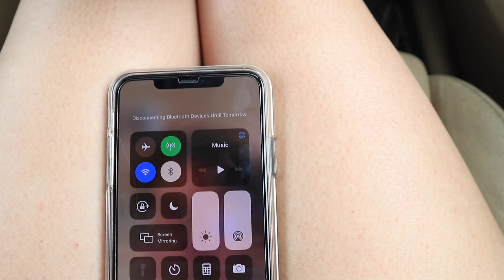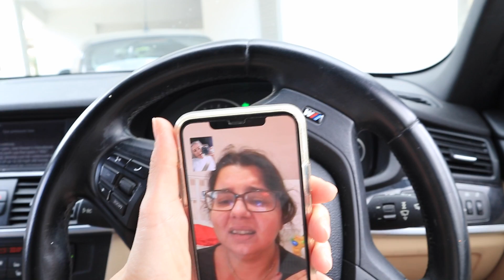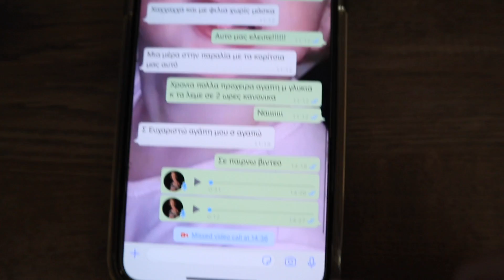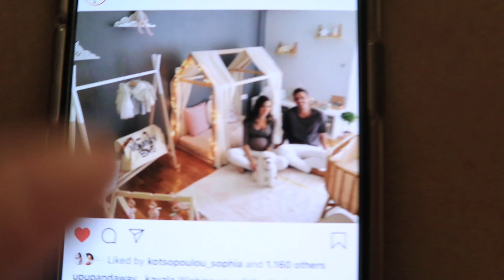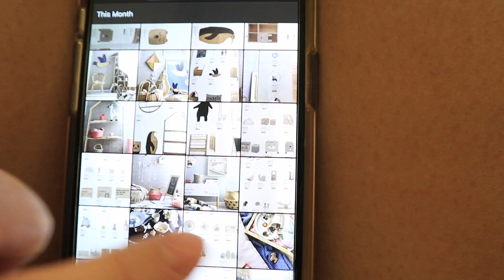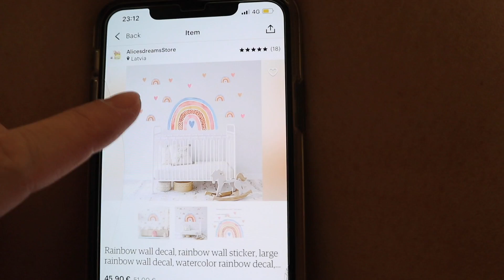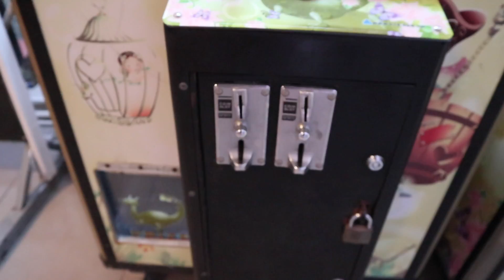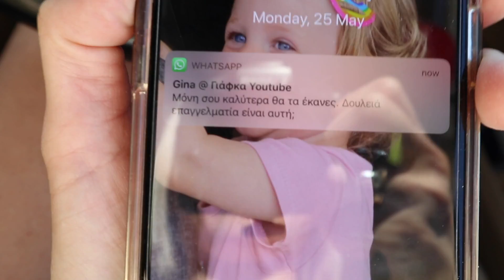ΠΗΓΑ ΣΤΗ ΧΕΙΡΟΤΕΡΗ ΤΕΧΝΗΤΡΙΑ ΝΥΧΙΩΝ|| GIO DREVELI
Άνοιξε με σου λεω! 😍❤️ΚΑΙ ΔΙΑΒΑΣΕ ΜΕ!

ΔΕΝ ΑΝΑΦΕΡΩ ΤΟ ΟΝΟΜΑ ΤΗΣ ΤΕΧΝΗΤΡΙΑΣ ΚΑΘΩΣ ΚΑΙ ΤΟ ΙΝΣΤΙΤΟΥΤΟ ΤΗΣ ΓΙΑ ΝΑ ΠΡΟΣΤΑΤΕΨΩ ΤΟΝ ΕΑΥΤΟ ΜΟΥ ΑΠΟ ΤΥΧΟΝ ΜΗΝΥΣΕΙΣ. ΠΑΡΟΛΟ ΠΟΥ Η ΤΕΧΝΗΤΡΙΑ ΜΟΥ ΕΠΕΤΡΕΨΕ ΝΑ ΤΡΑΒΗΞΩ ΠΛΑΝΑ ΑΚΟΜΑ ΚΑΙ ΜΕΣΑ ΣΤΟ ΜΑΓΑΖΙ ΕΝ ΩΡΑ ΕΡΓΑΣΙΑΣ.

OLIMPIAS 13, GLIFADA (appointments ONLY!)
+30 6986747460 Δευτέρα – Παρασκευή 10:00-20:00 και Σάββατο 10:00-15:00

Video and edit by ME

Studio : GIO DREVELI MAKEUP STUDIO

ΤΟ ΒΙΝΤΕΟ ΤΗΣ ΓΙΟΥΛΗΣ ΓΙΑ ΑΓΟΡΕΣ ΜΕ ΠΛΑΝΕΤ ΕΞΠΡΕΣ

Πατήστε το κουμπάκι ⚙️ να το δείτε σε ανάλυση FULL HD !!! ✅✅